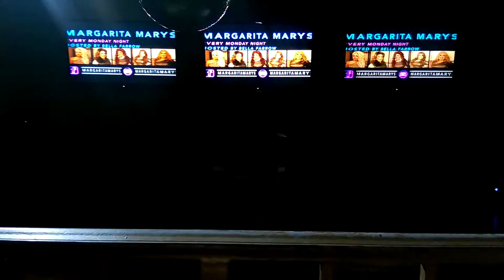Closing Number 2/2/15